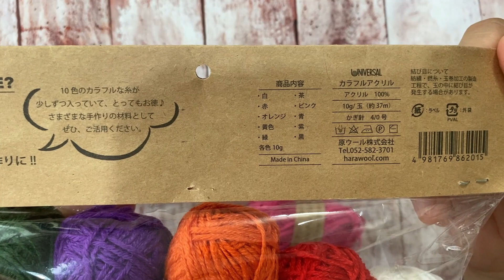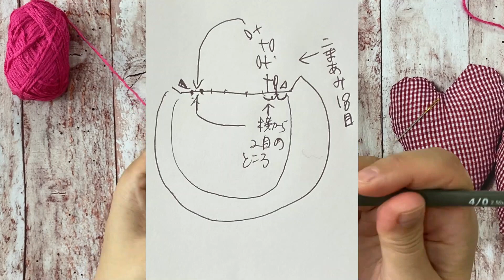●22 かぎ針編みで作る ドール用 サークルバッグ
かぎ針編みで長編みが出来るかたなら簡単に出来上がります。
工程が簡単なので、初心者の方も是非試してみてください。

今回は、かなり微妙ですが編み図も載せました
ただ、基本私は編み図書いて
作品を作らないので、ざっくりメモに
ちょっと手を加えた程度のものです。

目の作り方や、糸始末が知りたい方は別途
いただければお答えいたします。